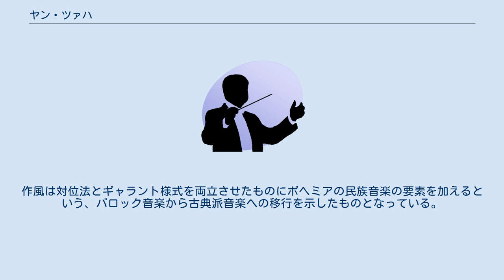ヤン・ツァハ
ヤン・ツァハ ヤン・ツァハ（Jan Zach, 1699年11月13日 - 1773年5月24日）は、チェコの作曲家。
 ボヘミア中部のチェラーコヴィツェ出身。
1724年にプラハに出て、聖ガルス教会と聖マルティン教会でヴァイオリニストとして活動し、またボフスラフ・マチェイ・チェルノホルスキーにオルガンを師事した。
1737年ごろまでプラハの様々な教会でオルガニストとして活動したが、1745年にマインツ大司教ヨーハン・フリードリヒ・カール・フォン・オスタインの宮廷楽長に就任した。
楽長就任後の1746年から1747年にかけてイタリアに留学した。
 しかしエキセントリックな性格が災いし、1750年に楽長を解任され、1756年には楽団を解雇された。
その後長期の職に就くことなく、ドイツ、オーストリア、イタリアを旅し、自作の販売や教育活動で生計を立てた。
 1773年、死去。
 現存する作品には30のミサ曲、28の弦楽のためのシンフォニア、12の鍵盤楽曲などがある。
作風は対位法とギャラント様式を両立させたものにボヘミアの民族音楽の要素を加えるという、バロック音楽から古典派音楽への移行を示したものとなっている。